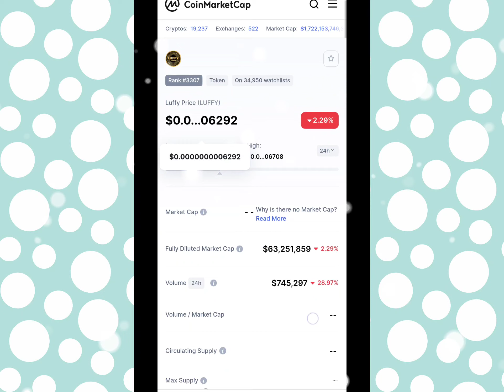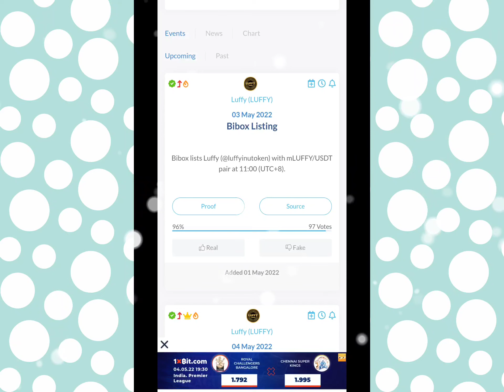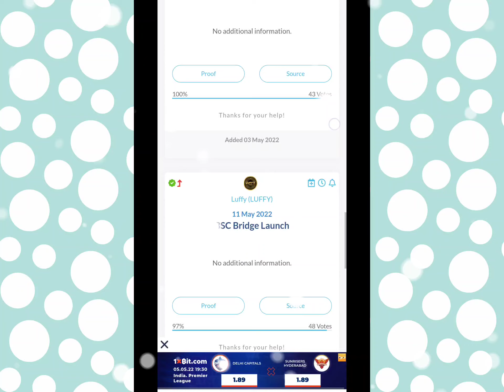5 बड़े इवेंट होने जा रहे हैं 🔥 - luffy token 5 upcoming events ? luffy token latest news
5 बड़े इवेंट होने जा रहे हैं 🔥 - luffy token 5 upcoming events ? luffy token latest news